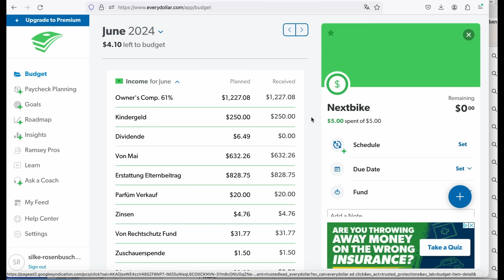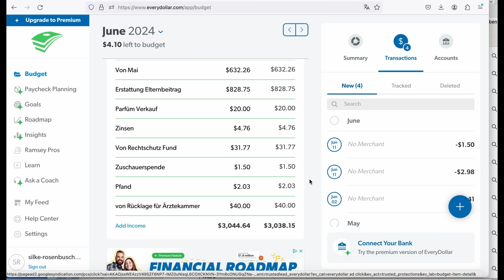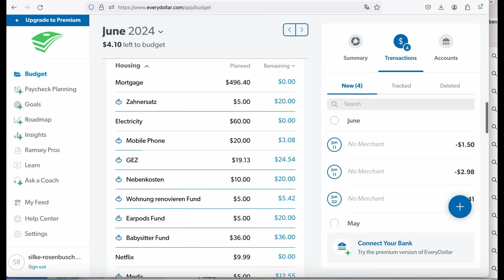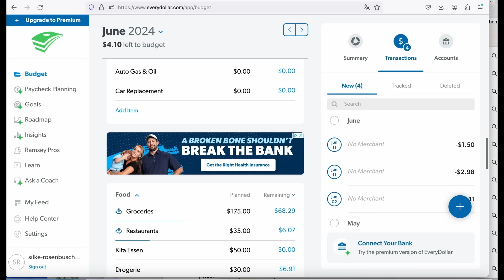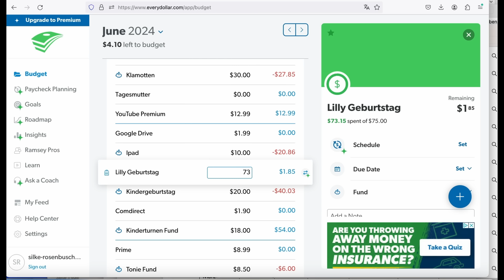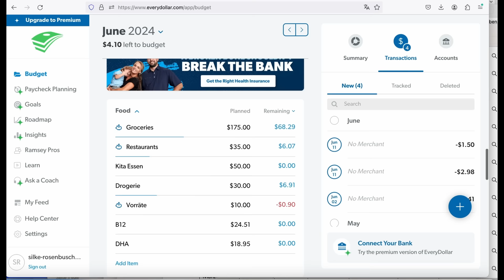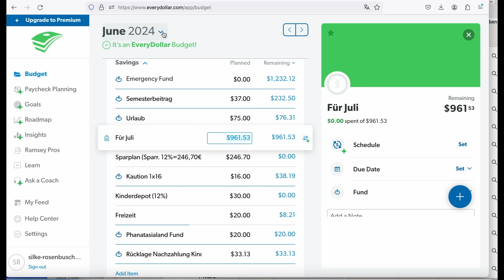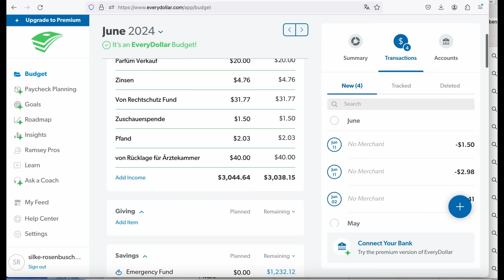Budgetbesprechung JUNI Woche 2 // 13.- 20. Juni 2024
In diesem Video 🖥️ werfen wir einen detaillierten Blick auf unser Budget für die zweite Juniwoche! 📊 Vom 13. bis zum 20. Juni 2024 analysieren wir unsere Einnahmen und Ausgaben 💰, identifizieren Einsparpotenziale 💡 und planen unsere Finanzen für die kommenden Wochen 📅. Begleite uns, während wir die wichtigsten finanziellen Entscheidungen besprechen 🗣️ und Tipps zur Budgetoptimierung teilen 📈. Egal, ob du dein eigenes Budget managen möchtest oder einfach neugierig bist, wie wir unsere Finanzen in den Griff bekommen - dieses Video ist für dich! 👀

Links:
Mein Buch „Raus aus der Esslust-Falle“